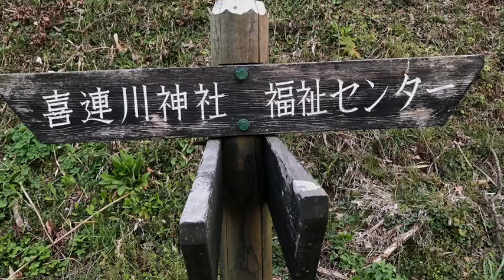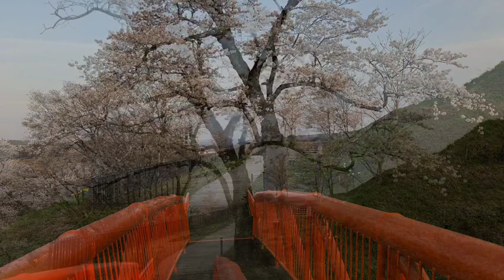喜連川町お丸山公園 絶景です。素晴らしい。 今日行って良かった！Kitsuregawa Maruyama Park.Cherry blossoms were in full bloom.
I do it a background,and a cherry tree row of trees of Saotome is good.I will go next year.
超がつく程素晴らしい景色だった。早乙女の桜並木🌸も小さく撮ってしまいましたが、帰りに通ったら、やはり素晴らしかった。
BGMはタイトルが『富士山大好きな方に贈ります』で使っています。
その中では『渡瀬遊水地』の桜堤から富士山を撮っているシーンに私のお気に入りの曲をつけていますが、この動画ではトップに持って来ました。恐らく試聴されても最後まではご覧になっていないと思います。素晴らしい曲を提供頂きました秋山裕和さんには感謝あるのみです。
近隣にお住まいの方で、コロナウイルスのことがありますが、見に行くことが可能ならば是非お勧め致します。昼間でも夕方でも素晴らしです。
今日は鷲の子山上神社にも行って来ました。明日は晴れたならば混雑しそうですが、あちらも気分がスッキリします。
BGMはyourubeオーディオライブラリと秋山裕和さんの曲、甘茶の音楽工房様から選択致しました。